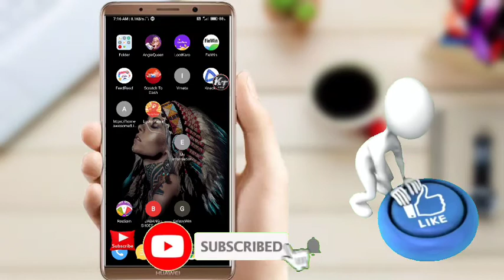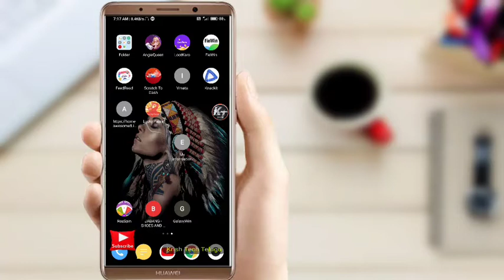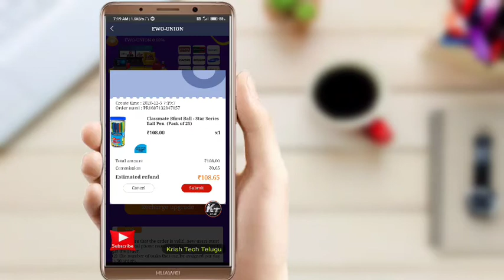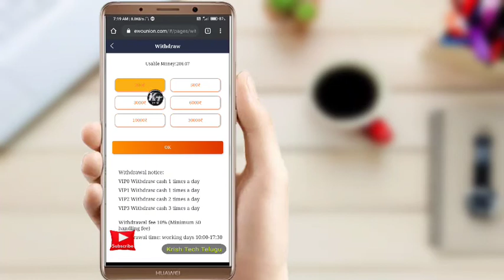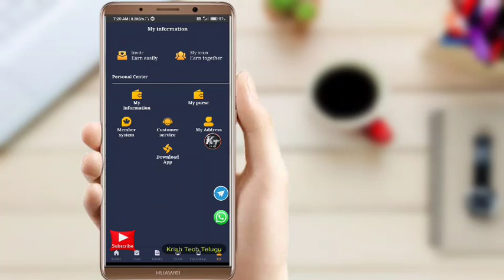easy task earning money apps | instant payment self earning apps | video watch earn money apps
⏯️⏯️⏯️⏯️ Refe Code = 72946

daily free paytm cash apps
new best earning app for paytm
online earning money app telugu
easy task earning money apps
instant payment self earning apps
video watch earn money apps
top earning app with payment proof
latest earning apps without investment
super fast money earning app
live proof earning apps
money earning games app
android earning money website
android new earning money application
new paytm earning app in telugu
new self paytm cash earning apps
work from home online earning app
refer to earn paytm cash telugu
get free paytm cash apps daily
real paytm cash earning gaming apps
earning apps without investment students
best earning offers app no invest
new free recharge earning apps
google pay phonepe new offers earning apps
unlimited trick paytm cash
task earning money application
working earning money online apps
apps best money earning part time job
no minimum redeem apps paytm cash telugu
loot tricks paytm cash apps telugu
bank online money apps
best upi apps to earn money paytm cash